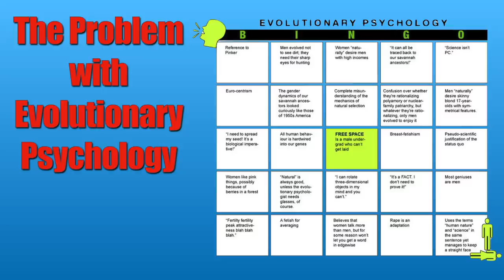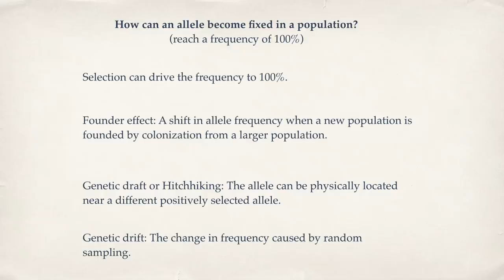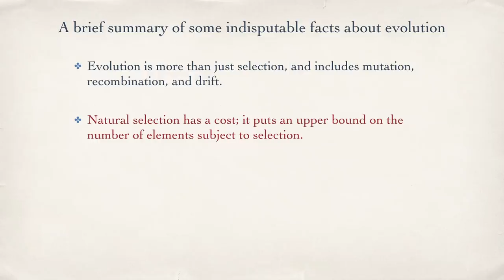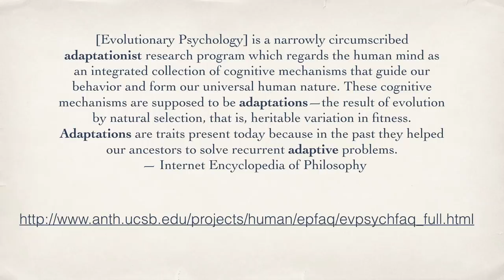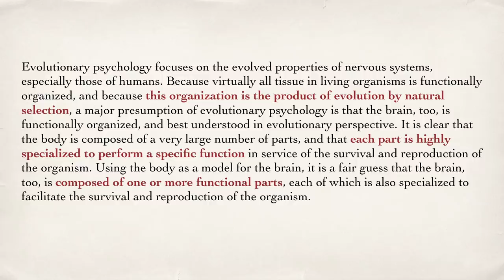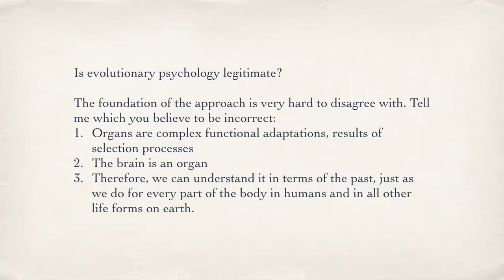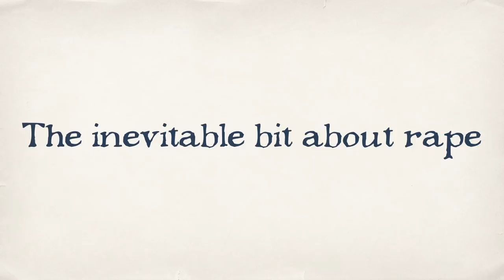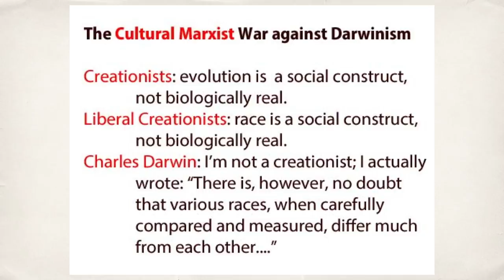The Problems with Evolutionary Psychology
The evolutionary psychology FAQ at UCSB:
(Warning: it's a sad, ugly, long document, but worth perusing if you want ammunition against evolutionary psychology.)

(Warning: it'll be a shock if you haven't read 19th century literature in scientific racism before. Darwin held all the biases of his time.)

The critical points:

Evolution is more than just selection, and includes mutation, recombination, and drift.

Natural selection has a cost; it puts an upper bound on the number of elements subject to selection.

Populations have a substantial amount of genetic variation.

Most of that variation is neutral, or nearly neutral.

Mutations that have a small effect are invisible to selection.